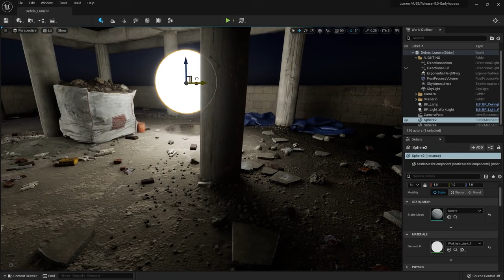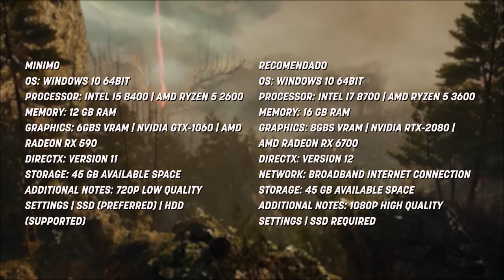LORDS OF THE FALLEN : ANTES DE COMPRAR! - MECÂNICAS, INSPIRAÇÕES, DIFERENÇAS, NG+ E MUITO MAIS!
Tudo que você precisa saber sobre Lords of The Fallen antes de COMPRAR / JOGAR o game!

Quer conhecer outros jogos da FRANQUIA MONSTER HUNTER? Segue algumas opções:
Alguns equipamentos do meu setup:
Minha Câmera

MINHA MELHOR AQUISIÇÃO DE MONSTER HUNTER
Pelúcia Palamute Monster Hunter - Aliexpress
Smartphones custo Benefício em 2023, para jogar MHNow:
Galaxy S20 FE
Galaxy S22 Ultra Branco
IPhone 14

Data de Lançamento
Plataformas Lords of The Fallen
Specs Lords of the Fallen
Mecânicas
Inspirações
Tudo que sabemos
O que esperar do jogo?
Vale a pena?
Vale seu tempo?
Vale seu dinheiro?
Dark Souls 4.5?
Melhor Souls que não é da from software?
Tudo sobre Lords of the Fallen